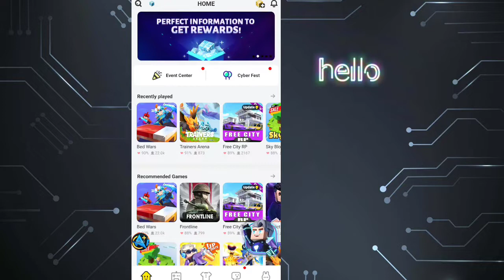Blockman go : Garena HOME New Event!! Free [Background] image! 2.23.4